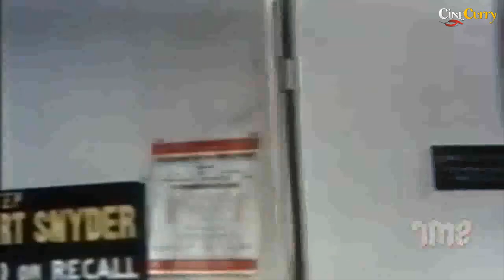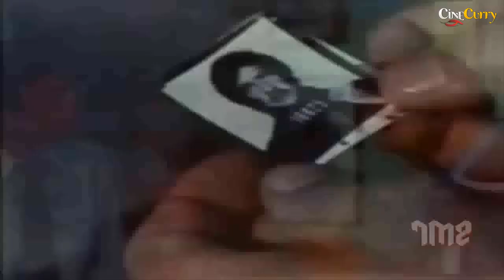Knights And Strangers | Action Movie | James Mitchum, Mike Lane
Watch the best Action Movie, Knights And Strangers